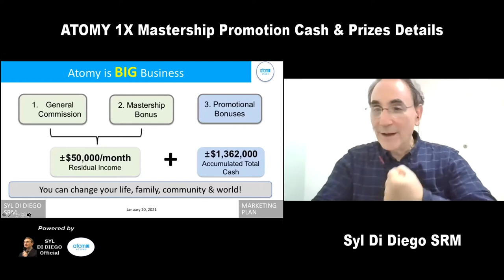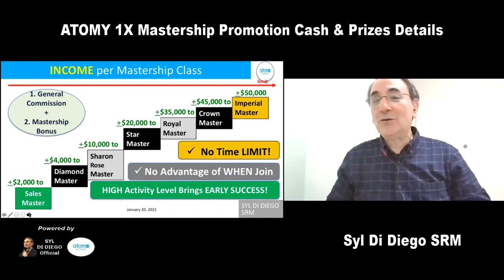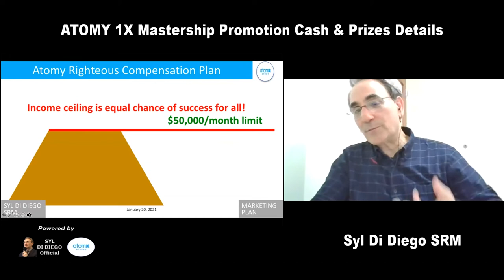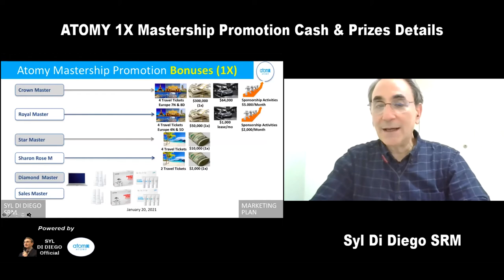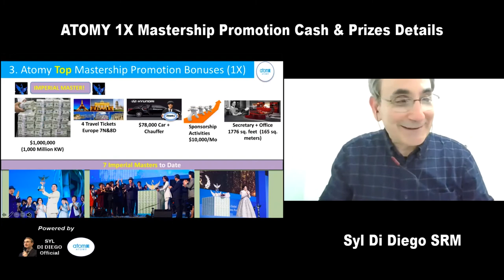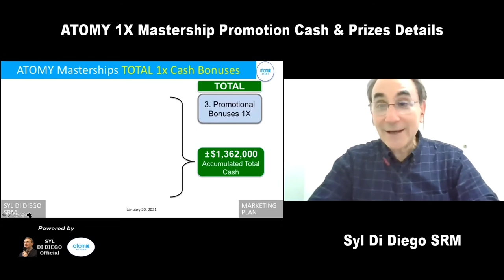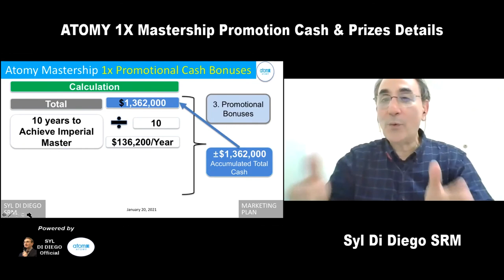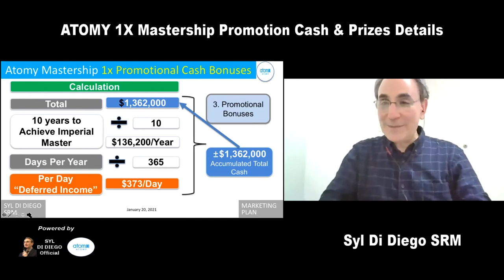ATOMY Compensation 1X Mastership Promotion Cash & Prizes Details by SRM Syl Di Diego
Did you know there is over $1.3 Million Total of 1 time cash promotional bonuses from ATOMY? This equals about $373 per day of “deferred income” from day 1 over 10 year period)? SRM Syl Di Diego explains details. (This amount is in addition to $60 per day up to $100,000 per month residual cashback.)

0:00 ATOMY Compensation Overview
1:40 $1.3 Million Total Promotional Cash Bonuses
2:20 Income per Mastership Class/Rank
4:20 ATOMY Has Righteous Payout System– All Can Make $60 To $1,200 Per Day
5:30 ATOM Has Income Ceiling - Provides Everyone Equal Chance of Success to All
6:35 Details of ATOMY Mastership Promotional Bonuses (1X)
8:26 Imperial Masters Receive Top Promotional Bonus Cash & Gifts
9:27 What Does 1X Cash Master Bonus = Daily As “Deferred Income” “Accrued”
10:50 Example 1: Sales Bonus Is Accrued Deferred Income
12:20 Example 2: Company Pension Is Accrued Deferred Income
13:15 Review of ATOMY’s $1,362,000 Total Cash Bonus Until Reaching Imperial Master
14:40 How to Reverse Calculate Our DAILY Amount of Cash Deferred Income
16:00 $373 Is Daily Amount of Accrued Cash Bonus Held By Company for a Consumer - If Stay in Atomy Until Reach Imperial Master Rank
17:00 Each Individual Can Try to Do Faster Than 10 Years Average
17:50 ATOMY Global Report Card of Profit Sharing with Consumers
18:10 In addition to 1x Promotion Rewards, over 600 ATOMY consumers earn over $100,000 per years (as of 2020 Q3) from General Commission plus Mastership Bonus

This video recorded on January 20, 2021 in United States.